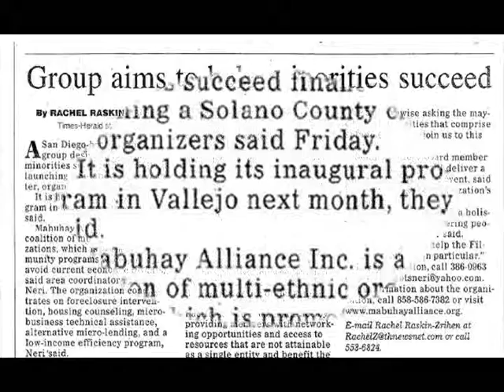Mabuhay Alliance goes to Solano County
Mabuhay Alliance goes to Solano County Community SAN DIEGO, CA -- Mabuhay Alliance invites you to preview its programs and experience the socio-economic movement that it has in Southern California. Faith Bautista, Executive Director, Mabuhay Alliance, has announced that there is a major event happening on Saturday, September 6, at the Lecture Hall of the Solano Community College, Vallejo Center, starting at 2:30 P.M. The Vallejo Center is located at 545 Columbus Parkway, Vallejo, CA 94591. Mabuhay Alliance unites communities of color as well as faith-based organizations in a coalition to expand their resources and to gain socio-political visibility and increased mainstream funding opportunities. Sharing this common vision and communicating as one voice, Mabuhay Alliance, in its five years of existence, has become a powerhouse of influence, providing its members the connections they need to increase their economic base and continue with its programs and initatives that are geared toward enriching its members and partners in the following areas: * Micro-Business Technical Assistance * Volunteer Income Tax Assistance * Housing Program * Microlending For more info about this event, please contact Tel.